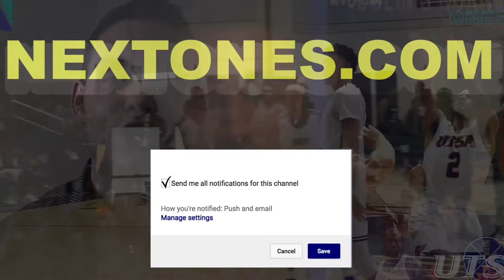Marlon Stewart North Dakota Fighting Hawks 2019-2020 Highlight Montage | Next Ones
Marlon Stewart was named to the All-Summit League First Team. He was one of only three players to start all 33 games. He led the Summit League in points per game (18.6) and assists per game (5.1). He became the first player since Nate Wolters in 2012-13 to lead the conference in both. His 21.9 ppg during conference play was second while his 6.1 rebounds per game ranked seventh and his 5.5 assists per game were first to finish as the only player to rank inside the top-7 in all three categories. Stewart became the first player in UND's DI history to average at least 15 ppg, 5.0 apg, and 5.0 rpg in a season. He ended his career by reaching double figures in 26 straight games, including scoring 20+ points against 12 league opponents year, to record the longest double-digit scoring streak in the program's DI history and the longest by any player in the Summit League this season. In the Next Ones database, Stewart is rated an 88 overall!